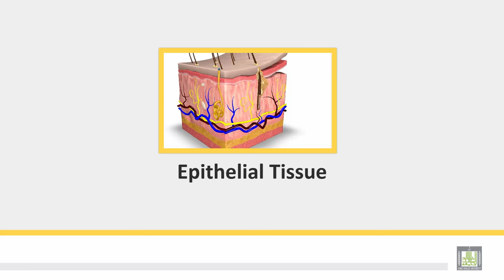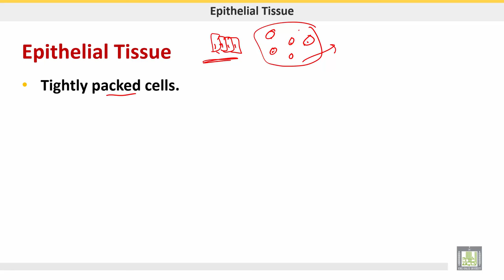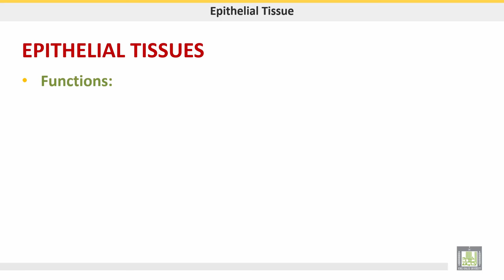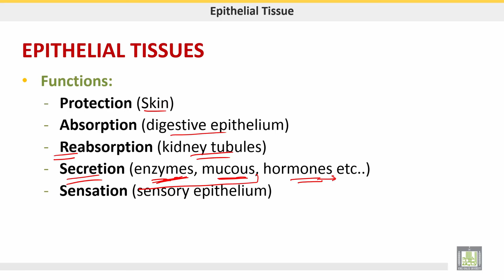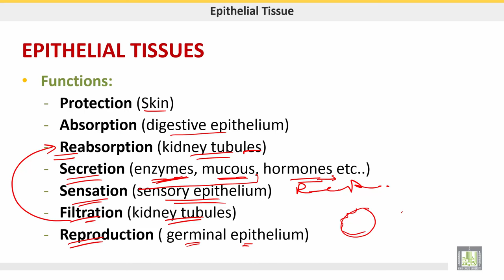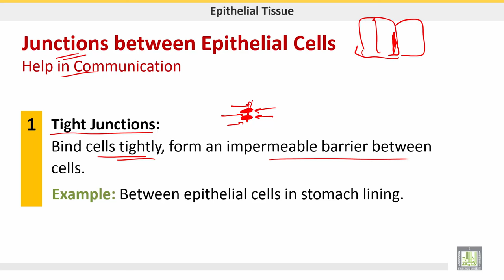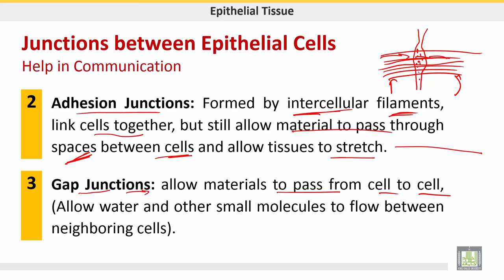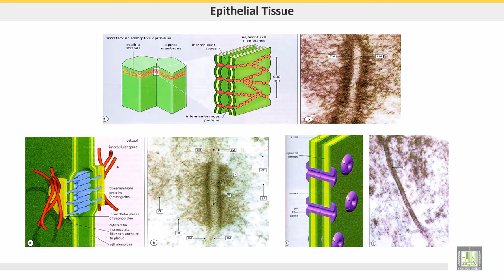علم الحيوان Zoology | الوحدة 6 | Epithelial tissue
الدرس 11 : Epithelial tissue
1- Features of epithelial tissue
2- Types of junctions  of epithelium